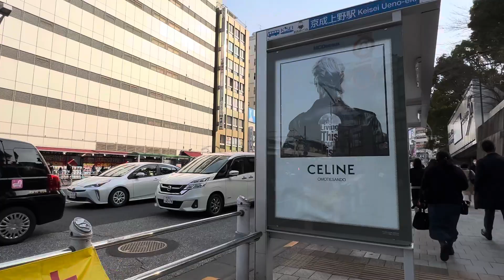Walking day in kamatchi tokyo